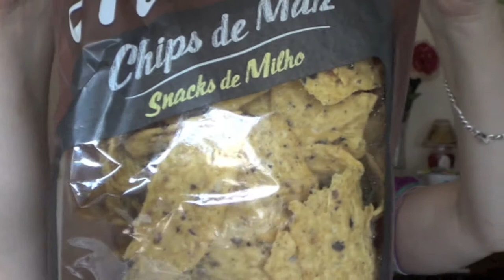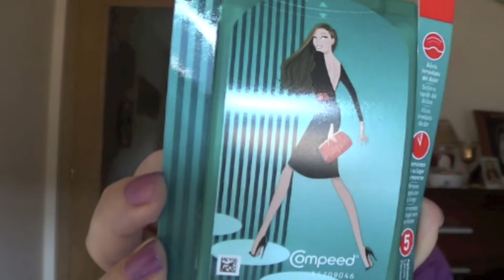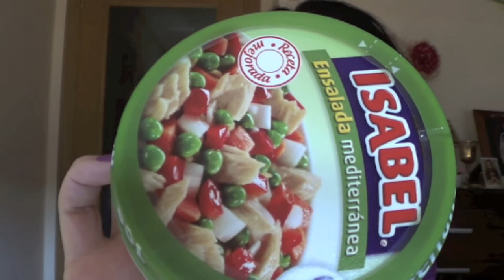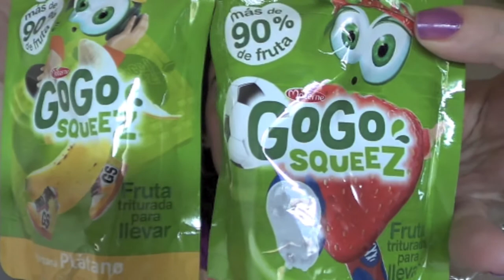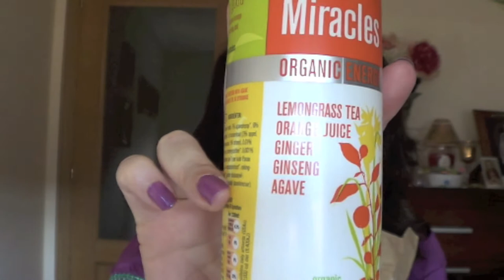Muestras Premium Julio 2014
Si te gusta este video apóyame dándole  a  que te gusta pulsando "Like". Gracias por tu suscripción!

Gracias por su suscripción!